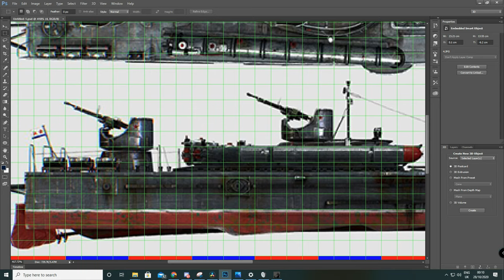USSR Torpedo Boat Replica Build (AI / Breadboard / Projectile avoidance (soon)) From The Depths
Welcome back to From The Depths, we are starting a timelapse replica build of the USSR Torpedo boat project 123 BIS Komsomolets. In this upload, we set up the eye candy and basic weapons. In the next upload, we will tackle how it should attack submarines and also other ships.